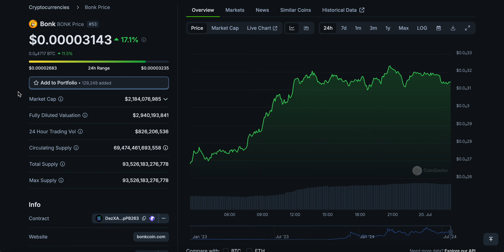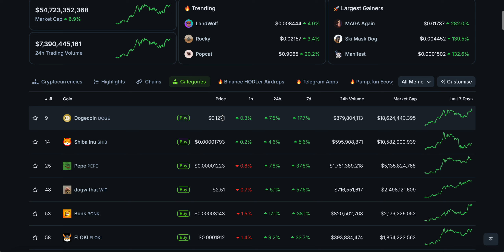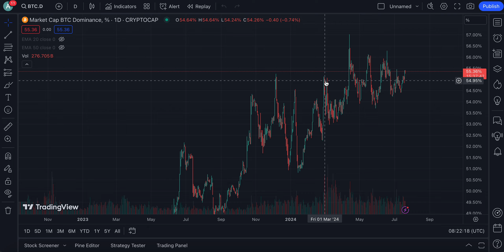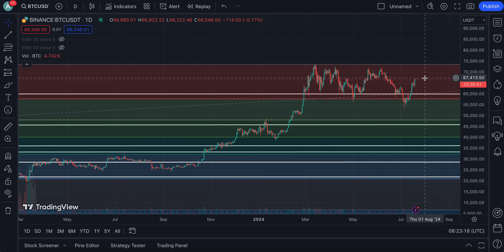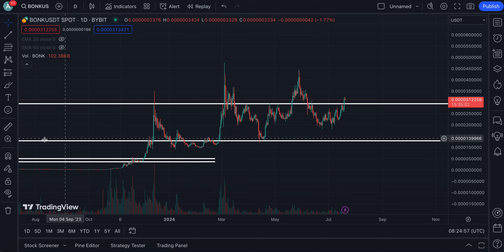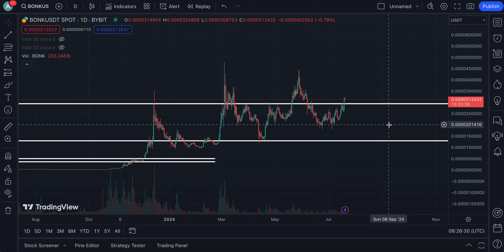BONK TOKEN IT'S REALLY HAPPENING RIGHT NOW !!! | HOLDERS LISTEN CLOSE | BONK COIN PRICE PREDICTION🔥